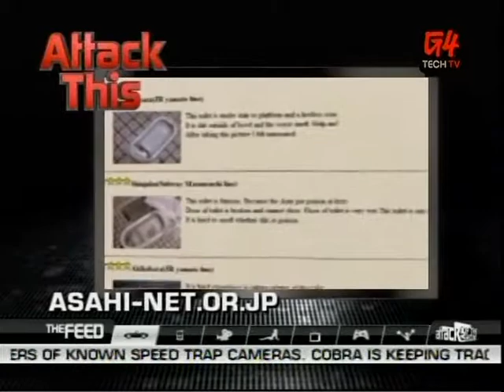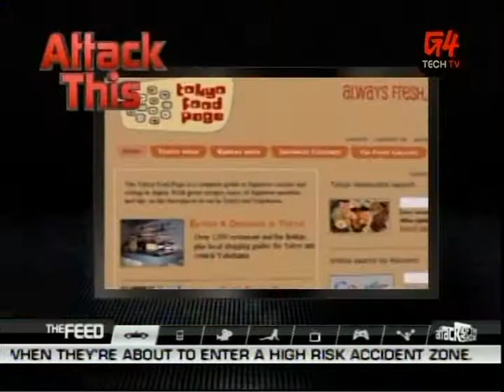(2007) Attack of the Show: Attack This - The Best of Tokyo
[Originally aired: Sept 21, 2007]

Celebrating G4TV's original launch on April 24, 2002. It's G4 clips all day!

Featuring Olivia Munn talking about the best sites to visit before going to Tokyo.